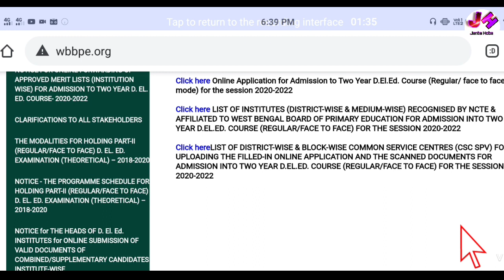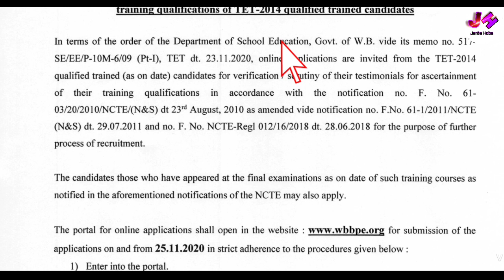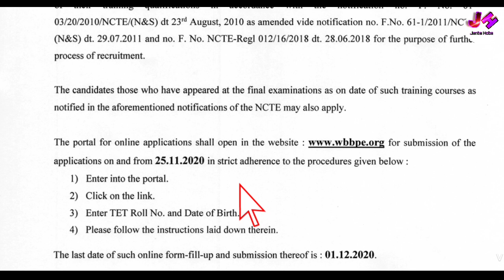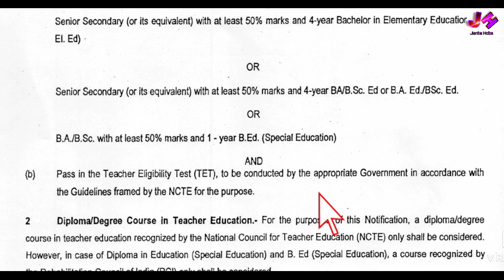প্রাইমারী শিক্ষক নিয়োগ ২০২০ অফিসিয়াল বিজ্ঞপ্তি | West Bengal Primary TET Exam Date 2020 | TET News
Official Notice -